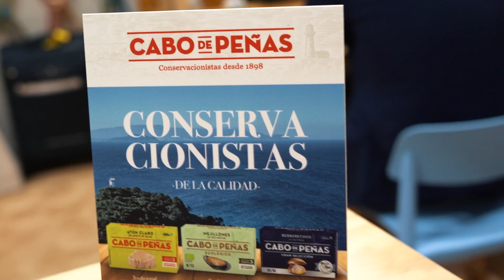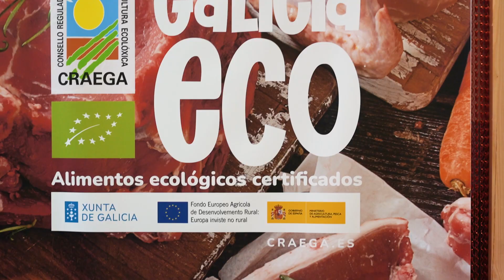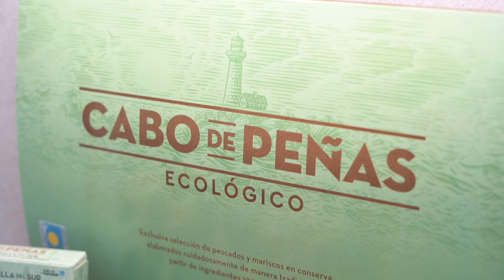Craega | Alimentaria Barcelona | Ecolóxicos a Mares